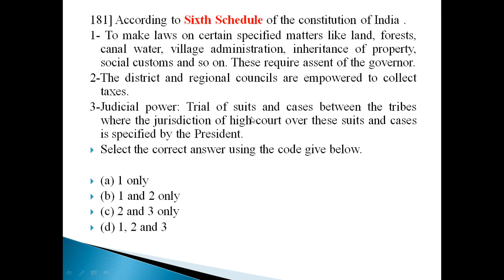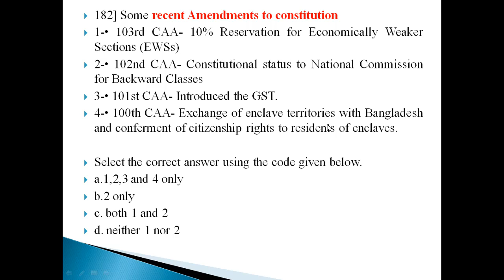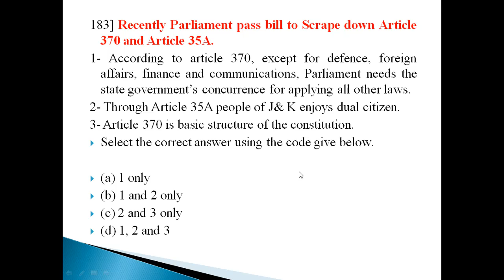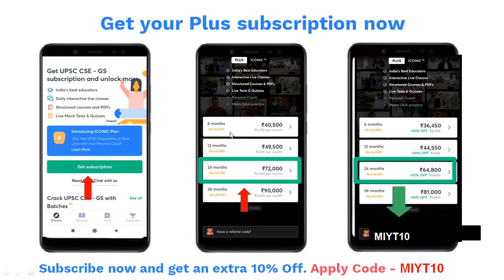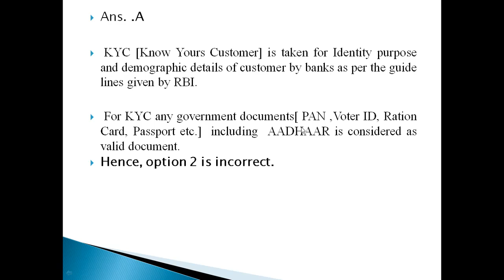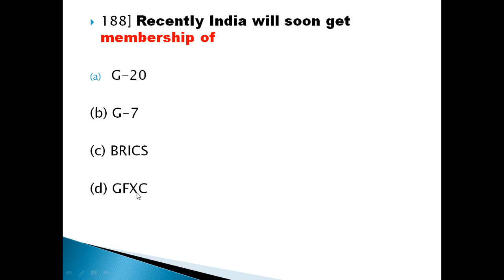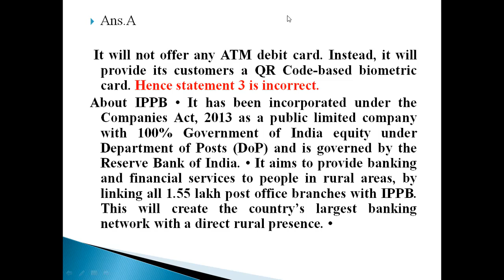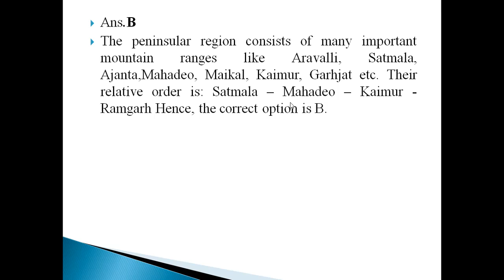12th List of Most Expected MCQs for UPSC Prelim 2021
12th List of Most Expected MCQs for UPSC Prelim 2021.

New UPSC CSE GS Batches for UPSC CSE aspirants starting from 25th January, Get your subscription now, and get 10% instant discount by using code: MIYT10

Its a Creator's academy for who can't go to an academy to civil service exam. Here we provide class for all competition especially for upsc,

For more lessons on UPSC CSE Preparation